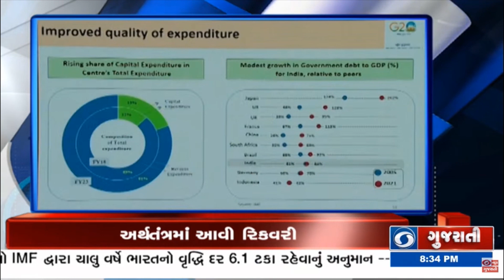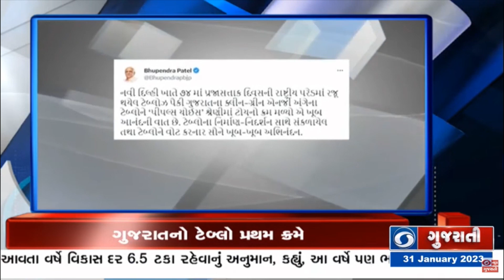ગુજરાતનો ટેબ્લો ''પીપલ્સ ચોઈસ એવોર્ડ''માં સૌથી વધુ મત સાથે પ્રથમ ક્રમે l Headline @08.30 PM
ગુજરાતનો ટેબ્લો ''પીપલ્સ ચોઈસ એવોર્ડ''માં સૌથી વધુ મત સાથે પ્રથમ ક્રમે l Headline @08.30 PM l 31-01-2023